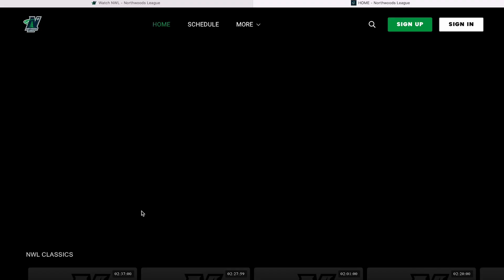Royal Oak Leprechauns | Northwoods League 2024